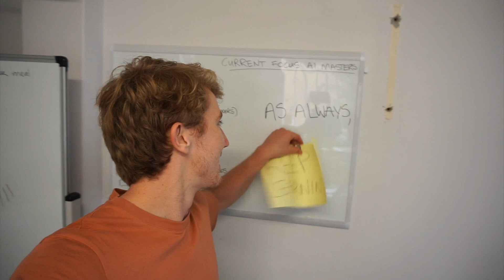Machine Learning INTERNSHIP Day 1 Takeaways | Learning Intelligence 29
Last week, I told you I got offered a data science/artificial intelligence internship. Here are the three things I think are most important when starting somewhere new.